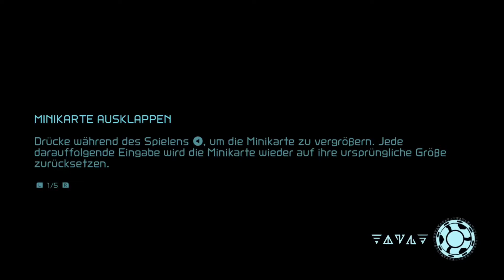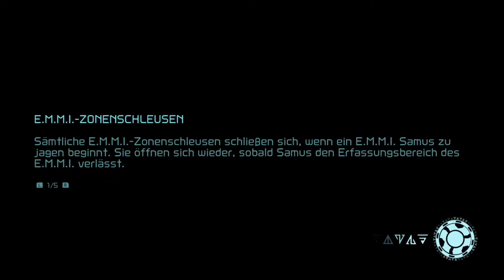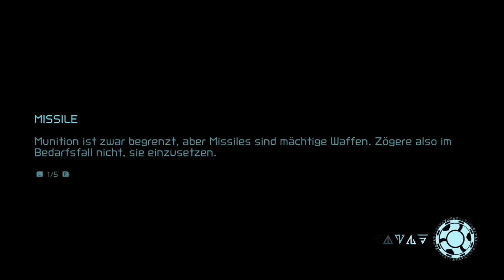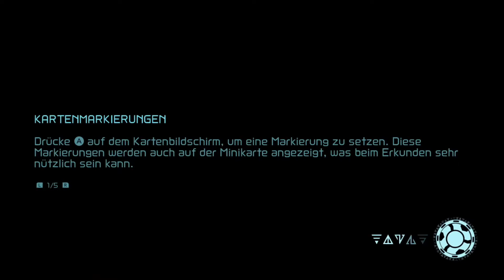Let's Play Metroid Dread BLIND #5 | Nintendo Switch | Walkthrough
Metroid Dread Gameplay: Erlebe packende Action, erkunde gefährliche Welten und stelle dich tödlichen Gegnern. Schau dir das Video an und entdecke die Geheimnisse von Metroid Dread!

Metroid Dread, entwickelt von Nintendo und herausgegeben von Nintendo, ist das lang ersehnte neue Spiel der beliebten Metroid-Spielreihe. Als neuester Teil der Serie ist Metroid Dread exklusiv für die Nintendo Switch-Konsole erschienen. Das Spiel gehört dem Genre der Action-Adventure an und verspricht ein packendes Spielerlebnis mit einer fesselnden Atmosphäre.

In Metroid Dread schlüpfst du erneut in die Rolle der intergalaktischen Kopfgeldjägerin Samus Aran, die auf einem gefährlichen Planeten aufwacht. Bereits in Metroid Fusion hatte die Kopfgeldjägerin einen erbitterten Kampf gegen die sogenannten X-Parasiten geführt. Diese schufen Kopien verschiedener Spezies und waren damit eine Gefahr für die gesamte Galaxie. Im Kampf gegen die X musste Samus sogar gegen eine Nachbildung von sich selbst antreten: das SA-X. Dieser Organismus entstand durch eine Infektion mit dem X-Parasiten. Nun scheint es, als wären die X-Parasiten entgegen aller Annahmen noch nicht ganz ausgelöscht worden... Deine Mission ist es, den mysteriösen E.M.M.I.-Robotern zu entkommen und das Geheimnis hinter den Metroids zu lüften. Das Spiel bietet eine einzigartige Mischung aus Erkundung, Plattformen und intensiven Kämpfen gegen furchterregende Gegner. Während du das labyrinthartige Gelände erkundest, musst du deine Fähigkeiten und Ausrüstung verbessern, um neue Bereiche zu erreichen und mächtige Upgrades zu finden.

Metroid Dread bietet ein innovatives Gameplay, das die Fähigkeiten der Nintendo Switch-Konsole voll ausnutzt. Dank der detaillierten Grafik und des immersiven Sounddesigns tauchst du vollständig in die düstere und geheimnisvolle Atmosphäre des Spiels ein. Die spannende Handlung und die packenden Herausforderungen machen Metroid Dread zu einem Must-Have-Spiel für alle Fans der Serie und für Spieler, die auf der Suche nach einem anspruchsvollen und fesselnden Abenteuer sind.

Begib dich auf eine epische Reise durch die unerforschten Welten von Metroid Dread und erlebe ein unvergessliches Abenteuer, das dich bis zur letzten Sekunde in seinen Bann ziehen wird. Bist du bereit, dich den Gefahren zu stellen und das Geheimnis von Metroid Dread zu lüften? Tauche ein in eine Welt voller Action, Spannung und Nervenkitzel und erlebe das ultimative Metroid-Erlebnis auf der Nintendo Switch.

Das erste Metroid-Spiel erschien 1986 in Japan für das Family Computer Disk-System – das ist ganze 35 Jahre her – und kam später in Europa und Nordamerika für das NES heraus.